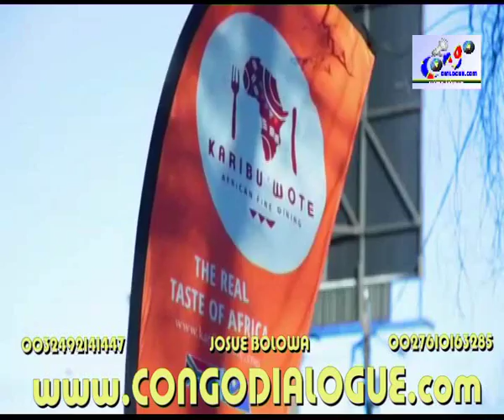EBEMBE EBIMELI PASTEUR NA CIMETIÈRE NA FÊTE DES MORTS LE 01 AOÛT